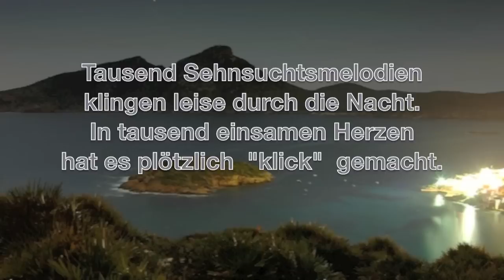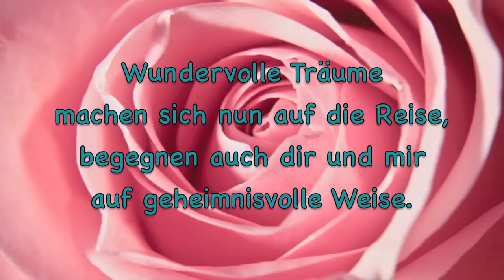Sehnsuchtsmelodien - Annegret Kronenberg & Bernd Töpfer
Nr. 16